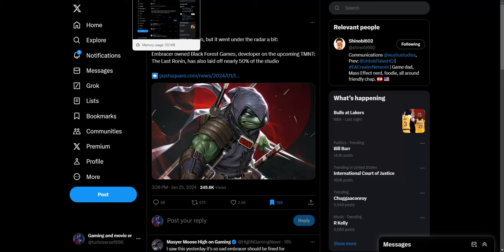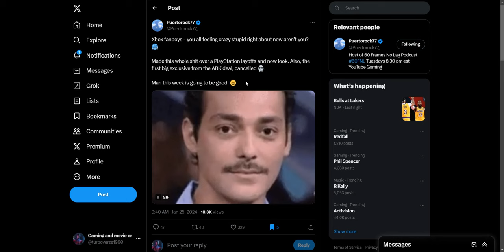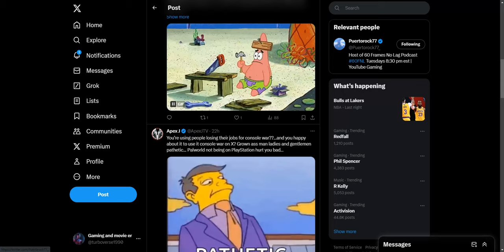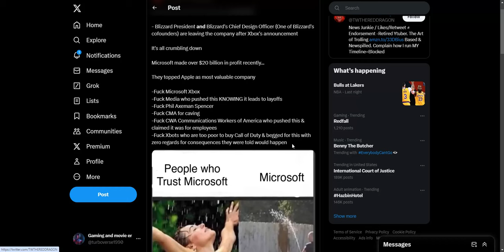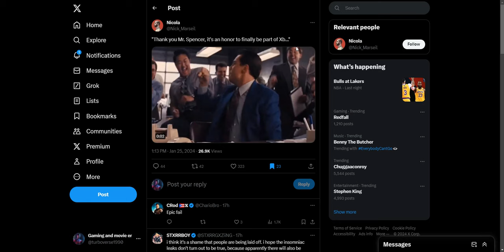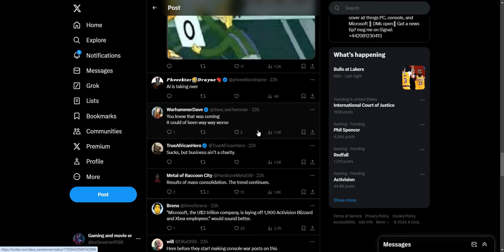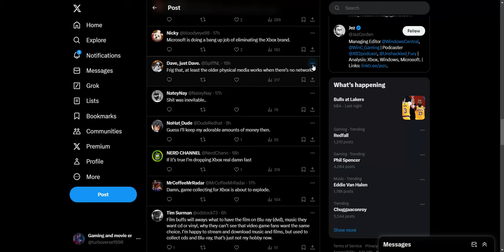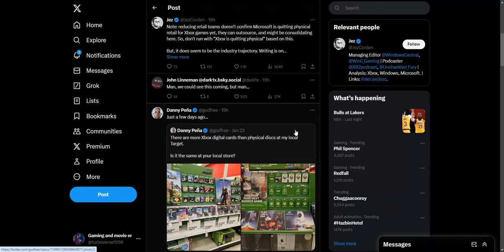Microsoft lays off 1900 employees and Xbox is going all digital The End is Nigh